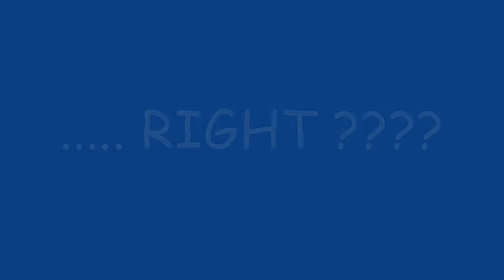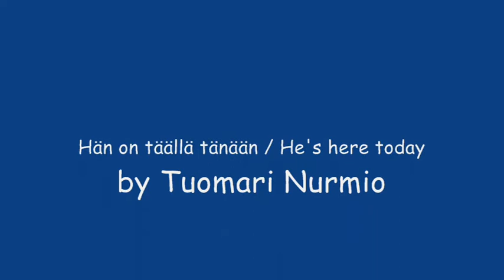Martin Shaw: He's Here Today - Hän On Täällä Tänään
A little chuckle for a change - and Huge Thanks to BodieWAP for kindly providing me some crucial Pros-clips, plus to a dear friend for useful and wise comments!

Translation:

He comes without knocking into lovers' room
He changes the subject and talks about himself
He replies with a question and asks with answers
He pushes his way through the hall and sits in VIP table

He's here today
He's here today
He's here today

He squeezes himself through crevices and you find him everywhere
When you turn your back to him you find him in front of you
He picks up our clothes and puts words into our mouths
He sticks his hand into our pockets
and leaves the table  and the bill

He's here today
He's here today
He's here today

He sticks into magnetic band and also prints in ink
He smiles in photograps and swims in radiowaves
He plays us electric guitar and applauses himself
He talks when we talk and stays awake when we sleep

He's here today
He's here today
He's here today

Song Hän on Täällä Tänään by Tuomari Nurmio